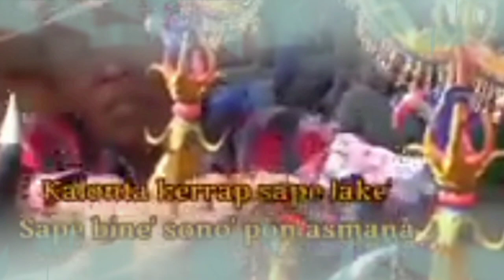7JENIS TERNAK SAPI YANG UMUM DI BUDIDAYAKAN DI INDONESIA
Di Indonesia banyak jenis sapi yang diternakkan oleh peternak. Setiap jenis hewan memiliki kelebihan dan kekurangan. Dengan mengetahui jenis ternak dan kelebihannya, para peternak dapat memilih ternak yang tepat untuk diternakkan di setiap wilayah. 7. Jenis ternak ssapi yang umum dibudidayakan di Indonesia adalah :
    - sapi brahmana .
    - sapi simental.
    - sapi limousine.
    - sapi peranakan Ongole (PO)
    - sapi Ongole.
    - sapi Madura.
    - sapi Bali.

Itulah 7 jenis-jenis sapi ternak di indonesia.

mengenaljenis-jenissapiternakdiindonesia.

Sumber:
Kompas com.dan beberapa media lain.